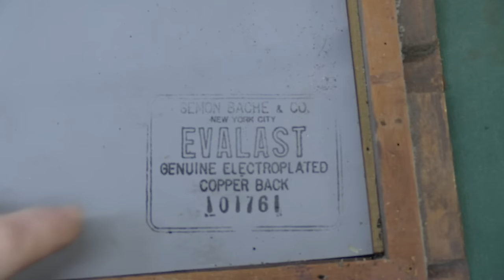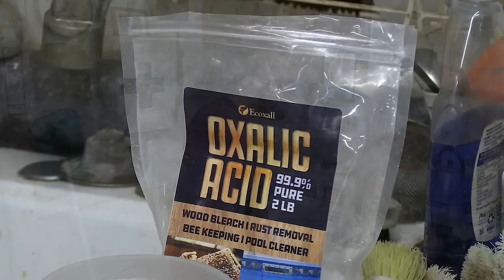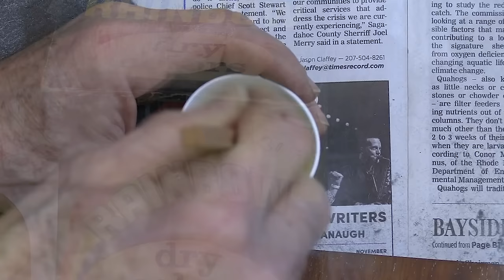Looking Glass Resurrection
Tom Johnson of Thomas Johnson Antique Furniture Restoration in Gorham, Maine restores this handsome Chippendale-style looking glass. Tom has been restoring furniture professionally since 1979. or write us at . And for those on the west coast looking for custom framing, be sure to check out Tom's daughter's shop, (@emcollierframes on Instagram).